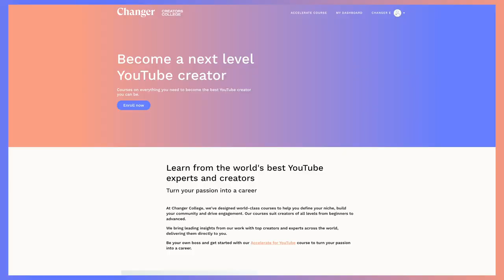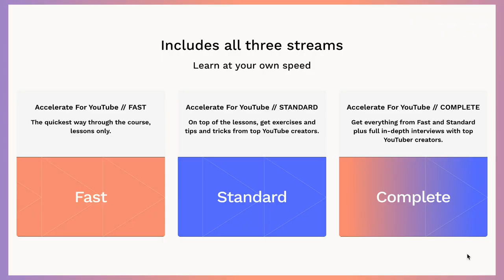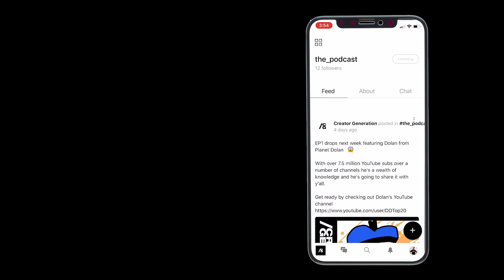Maaz from TheAMaazing // Animation YouTuber Interview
Maaz is a storytime animator dedicated to authenticity. Awkward, personal authenticity. Whether recounting cringeworthy relationship moments or sharing his thoughts on the current state of the world, Maaz throws a unique spin on a popular yet difficult genre. His motto: he only animates stories that are authentic to his sensibility. If he wouldn't tell you the story face-to-face, it doesn't make it on the channel!

He demonstrates his flair storytelling throughout this episode, and it's a great example of how to maintain audience engagement!

Become a better YouTube creator. Learn from top YouTubers & video experts at Changer College

Creator Generation features top YouTube creators and video experts sharing their tips, insights and stories for working on the world's biggest video platform.